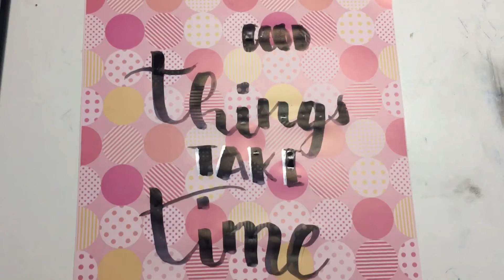Calligraphy quotes | part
Comment if you want me to make a tutorial on how to write with brush pen